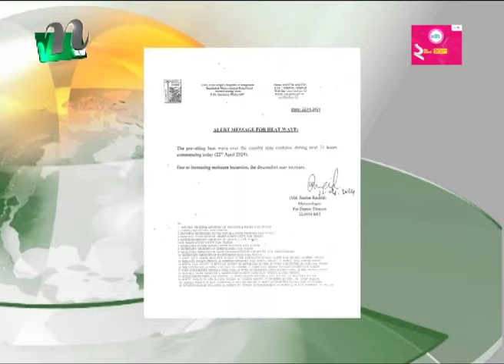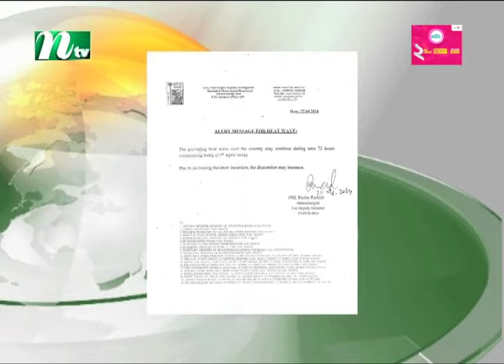সারা দেশের আবহাওয়ার খবর | Heat Alert | Wather News | Weather Update | NTV News